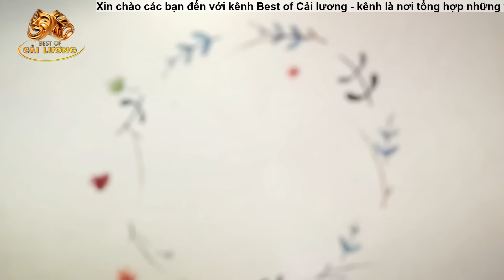Cực Phẩm Cải Lương Vũ Linh - Thoại Mỹ Hay Nhất - Cải Lương Xã Hội Việt Nam Đặc Sắc